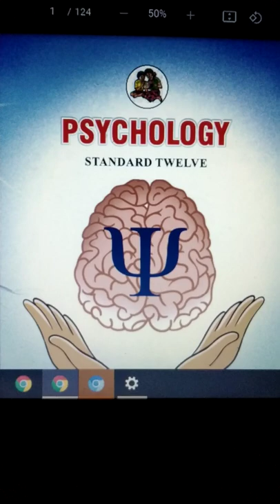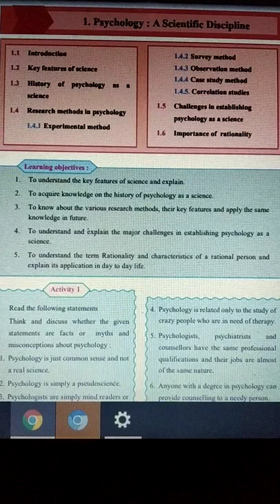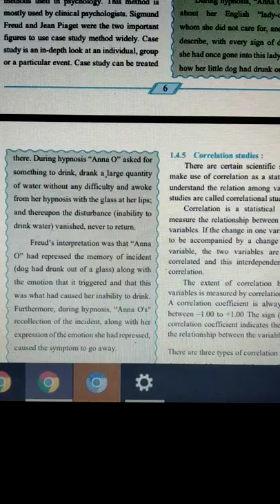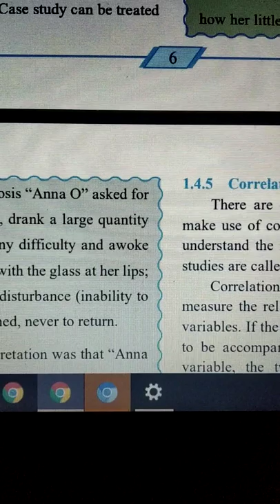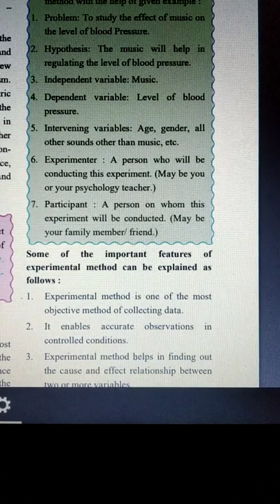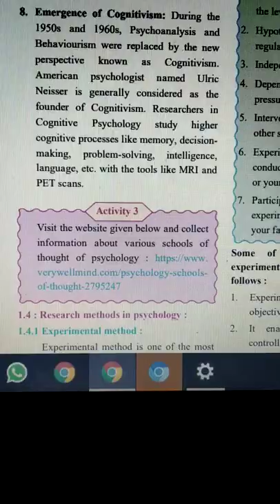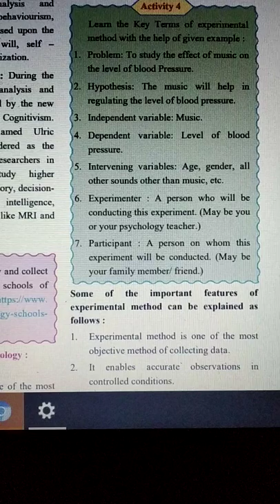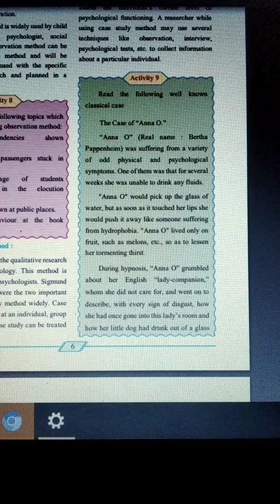Psychology HSC 12 chapter 1 part 1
psychology HSC Maharashtra board Chapter 1 Psychology- a scientific discipline. part 1